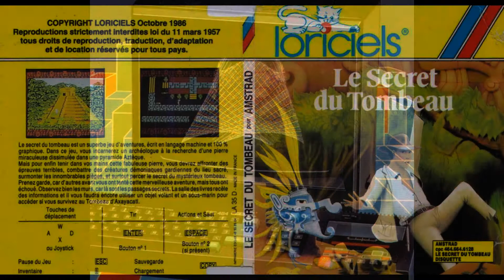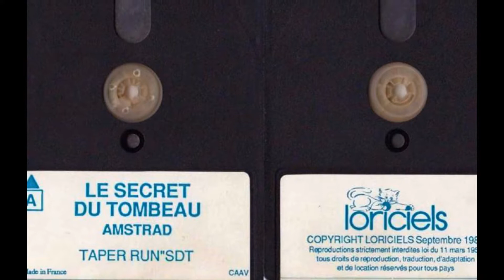secret du tombeau for Amstrad CPC (scans)